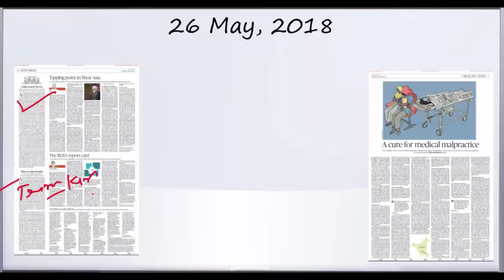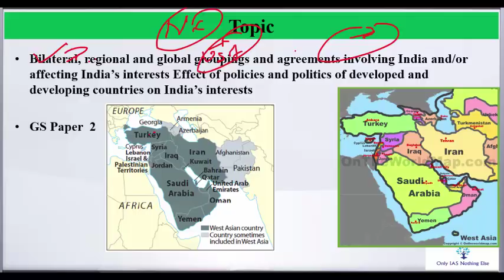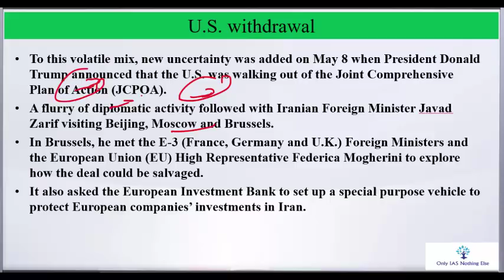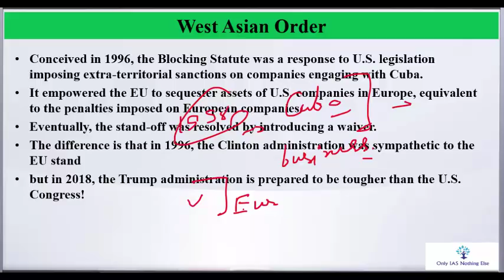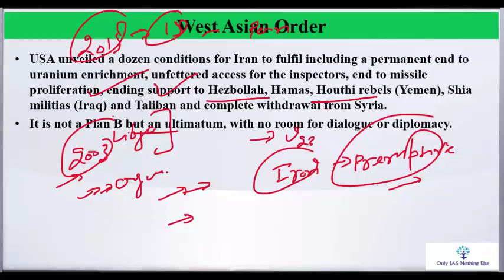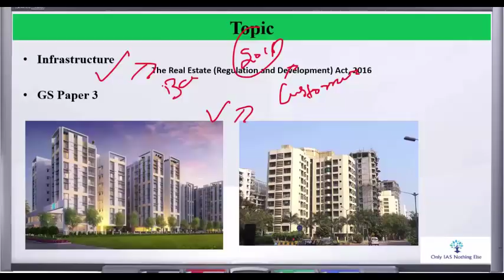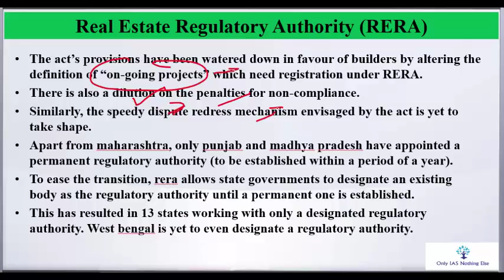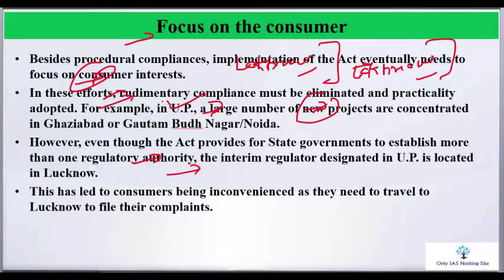26 May, The Hindu Daily Editorial Discussion